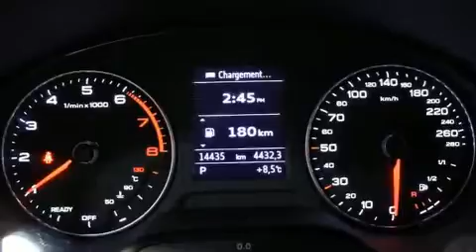2018 Audi A3 in Saint-Laurent, QC H4T 1A1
Audi Prestige
5905, route Transcanadienne

L'Audi A3 2018. Ce cabriolet 4 passagers affiche moins de 15 000 km au compteur. Lors de sa conception, audi a mis sa tenue de route et son caract��re sportif au centre de ses priorit��s. Sous le capot on retrouve un moteur 4 cylindres d��veloppant plus de 200 chevaux, ce qui vous offre une conduite dynamique et pr��visible. Audi a mis la priorit�� sur le confort et le style en incluant: si��ges en cuir, des essuie-glaces �� vitesse variable, le si��ge conducteur �� commande ��lectrique, un ordinateur de bord, une banquette arri��re �� dossiers rabattables s��par��s, climatiseur avec commande automatique de temp��rature, et l'ouverture automatique de la glace du conducteur. Le toit ouvrant �� commande ��lectrique se d��ploie �� la simple pression d'un bouton, ce qui vous met imm��diatement en contact avec la nature. Avec des phares �� haute intensit�� lumineuse pour ��clairer la route, vous b��n��ficierez d'une visibilit�� optimale en toutes circonstances. La cha��ne haute fid��lit�� alimente 9 haut-parleurs, qui reproduisent un son sensationnel. Audi a mis la s��curit�� des occupants au coeur de ses pr��occupations avec les ��quipements suivants: coussins gonflables �� l'avant avec d��tecteur de poids du passager, coussins gonflables lat��raux �� l'avant, syst��me antipatinage, syst��me d'assistance au freinage, appuis-t��te avant anti-coup de fouet, un avertisseur d'urgence, et freins �� disque aux 4 roues avec antiblocage. Le dispositif de stabilit�� ��lectronique active automatiquement les syt��mes du v��hicule pour vous maintenir en ligne droite. Passez nous voir d��s aujourd'hui pour voir de pr��s ce v��hicule. Appelez sans d��lai pour r��server votre essai routier.